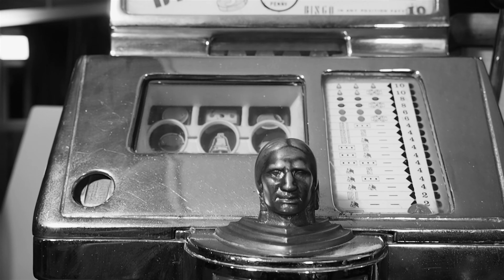KITCHAIN BNW – FEAT. DJIMS / LAYARA / SARAH / LAZ / LIBANOS / S.T.Y.L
La Kitchain est un événement unique basé sur un jeu permettant l'élaboration d'une oeuvre artistique : un morceau de musique, une chorégraphie de danse, une fresque.

Pour cela nous réunissons 7 participants et selon les événements  il s'agit d'artistes ou non,  inconnu et/ou connu de tout milieu social confondu qui ont pour seul point commun de ne pas se connaître et d'être passionnée par la musique, la danse ou la peinture. Leur rôle est de créer une oeuvre ensemble en l'espace de 5 heures assisté de professionnels de l'audio-visuel et d'un maître de cérémonie.

Le fruit d'un événement officiel Kitchain se présente sous la forme d'un épisode en format vidéo. Cet épisode est ensuite diffusé sur la toile accompagné d'une mise en avant des participants présents.

THEME: Rend La Monnaie

+* PARTENAIRE: BRINGUESTORM +*ﾟ
+* LIEU: STUDIOS COPPELIA +*ﾟﾟ

+* VIDEASTE: BINBIN @LA CAGE A ROADS +*ﾟ
+* MONTAGE: FABIANO +*ﾟ